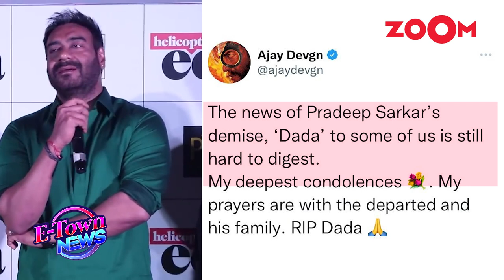BREAKING! Mardaani filmmaker Pradeep Sarkar dies at 67; Ajay Devgn, Manoj Bajpayee pay tribute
Pradeep Sarkar Death: National Award winner filmmaker Pradeep Sarkar passes away at the age 67. Pradeep Sarkar is best known for directing films like Parineeta, Mardaani, Laga Chunari Mein Daag and more. The veteran filmmaker was on dialysis and his potassium levels had dropped drastically. He was rushed to the hospital after his condition deteriorated at 2 30 am where he breathed his last. Ajay Devgn, Hansal Mehta, Manoj Bajpayee and others paid tribute. Listen In!